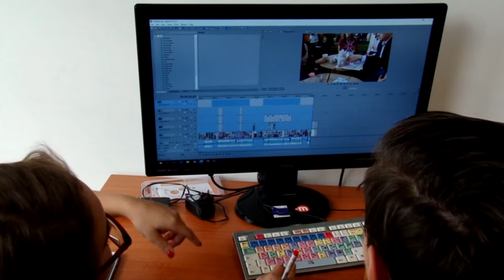Súťaž televízií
Sú draví , nápadití , tvoriví – hovoríme o našim mladších kolegoch, ktorí prvé skúsenosti z televíznej tvorby získavajú v rámci študentských či internátnych televízií. Na Slovensku ich máme okolo 40 a pred troma rokmi študenti po 1x zorganizovali aj vlastnú súťaž vo svojej tvorbe INSTELCOM. Dva roky je RTVS patrónom tejto súťaže. Jej aktuálny tretí ročník skončil dnes v metropole východu  na Prešovskej univerzite.